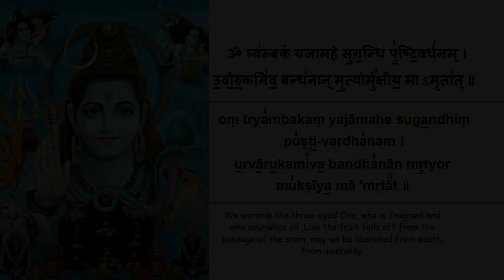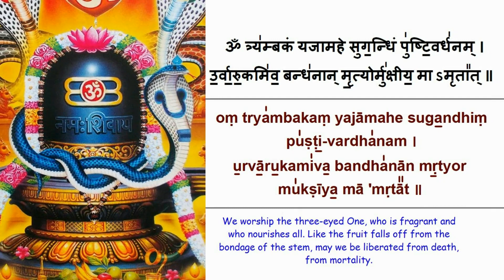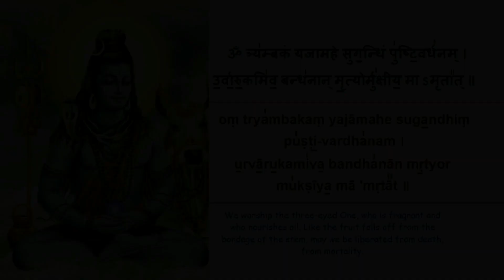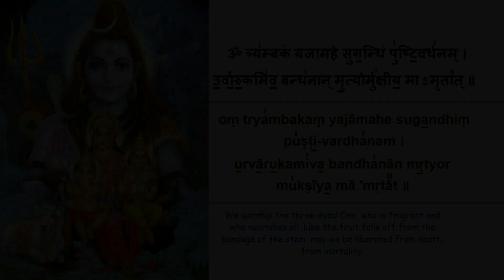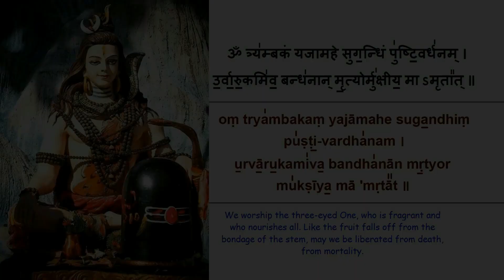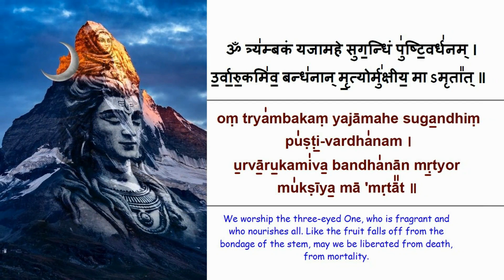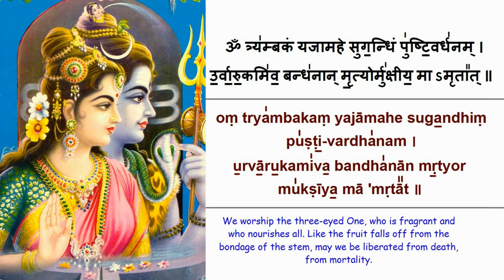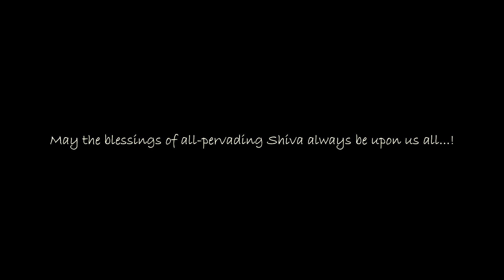Mahāmrityunjaya Mantara (Tryambakam yajamahe) with lyrics and meaning | 108 times powerful chanting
Mahamrityunjaya Mantra, also termed as the Tryambakam Mantra, is a prayer offered to the ancient deities viz. Indra, Varuna, and Mitra. This prayer is recitation of names to Lord Shiva, and is believed to overcome death to nourish and nurture human beings from all illness and diseases.

Mrityunjaya Mantra, also known as "Rudra mantra" is found in "Rig veda VII.59.12",  "Yajur Veda III.60", Atharva Veda XIV.1.17", "Shiva Purana" among others. According to the legend Mantra was given by Lord Shiva himself to sage Sukracharya.

Benefits of recitation:
It is said to be good for mental, emotional & physical helath.
Helps with Longevity of life.
Helps attain immortality (enlightenment)